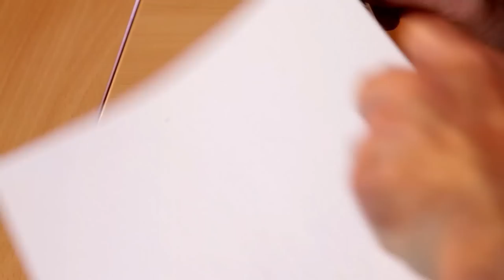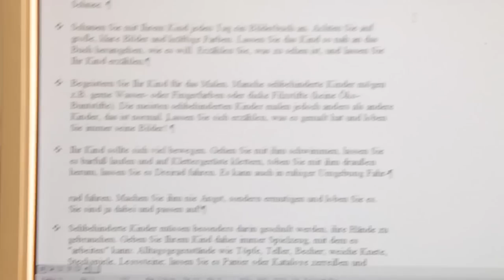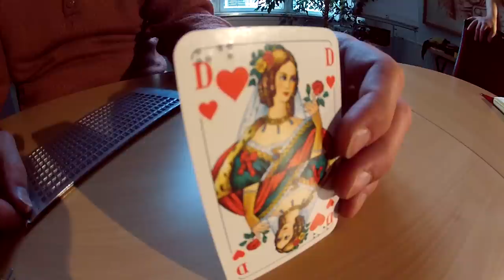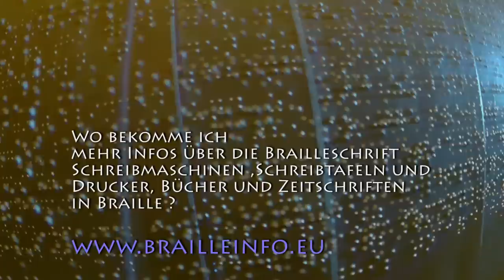Braille, eine geniale Schrift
Eine Beschreibung der Braille Schrift und ihrer Anwendungen.